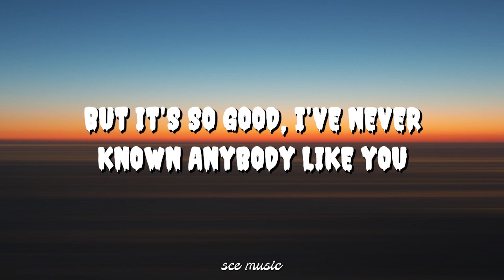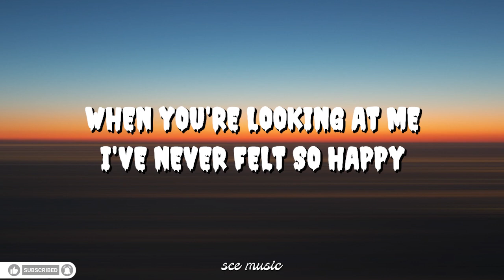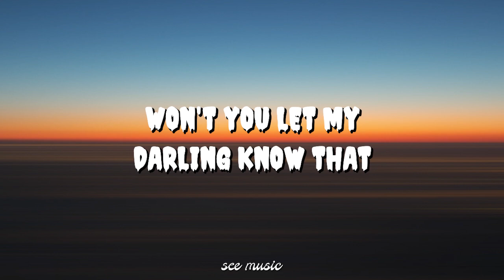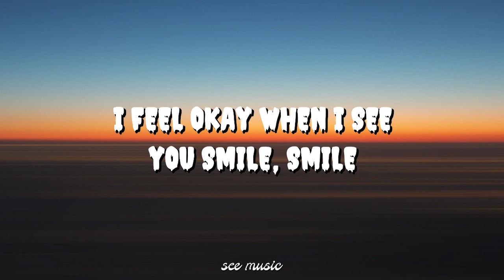Ruth B. - Dandelions (Lyrics)